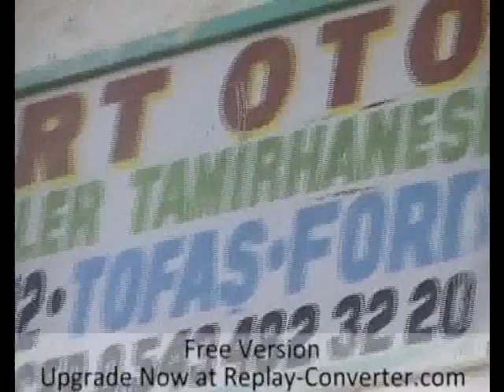ADEM DAGYARAN KARACALAR KOYU EMIRDAG